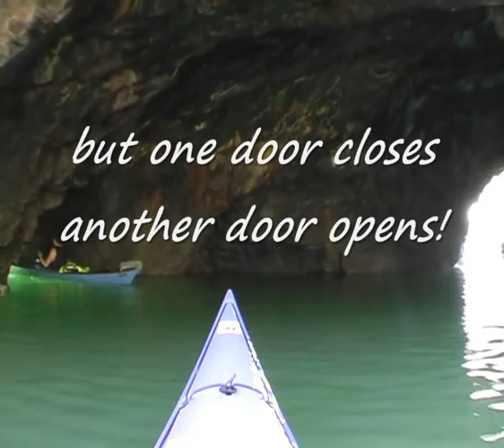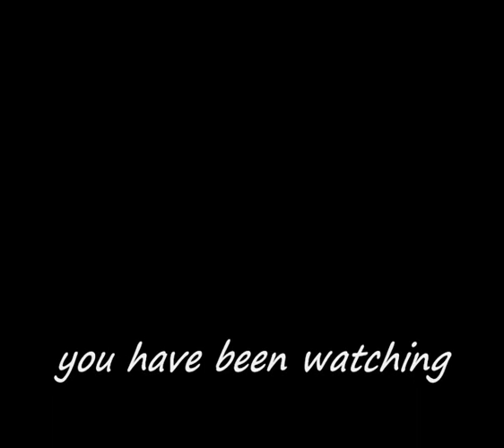Witches Cauldron by Sea Kayak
Finally at the 3rd attempt,I found the elusive "Witches Cauldron"The evening before 2 other kayakers told us it wasn't very good! so Stephen wasn't keen,but I knew different having seen photo's on another blog.
   I had been past it twice previously and thought that I had been in it,and I wasn't too impressed by what I thought it was!! Having said that the surrounding area is absolutely fantastic,the trip from Poppit Sands is just amazing,it is surely the most spectacular section of the whole Welsh coast,the contorted,folded cliffs,caves,and arches are really special,
   To find the "Witches Cauldron" head towards Newport after Ceibwr Bay to the next place where you could possibly land(it would be tricky) about a mile,the cliffs drop to about sea level.Now turn back,hugging the cliffs and go into the first gully where you will see the entrance 100yds is too far,if it sounds easy wait till you try,the whole area is gullies,caves e.t.c. it is very easy to miss.
   At high water springs I have been told access would be very difficult,so be careful -  a rising spring tide could trap you in!!! At low water springs the narrow cave you see us enter,dries out and is even More amazing to explore on foot,splitting into three!!
I think it is an amazing place,and feel that the people who dont rate it haven't found it! You decide and tell me what you think.